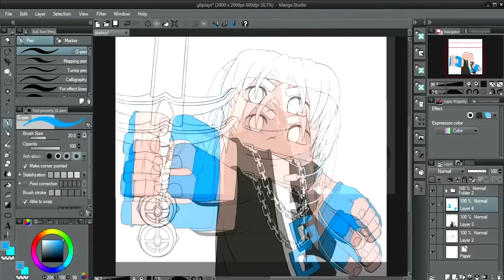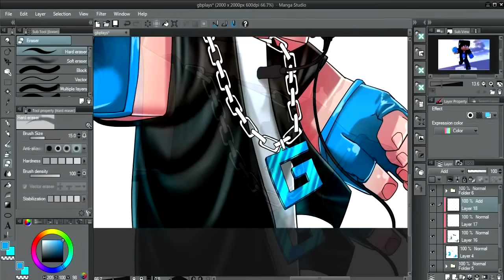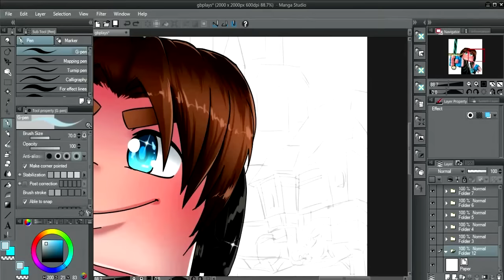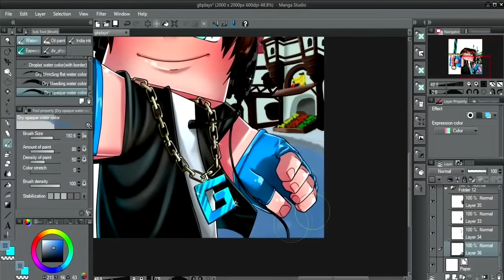Minecraft Avatar ALTA QUALIDADE - GB Plays [COMMISSION]